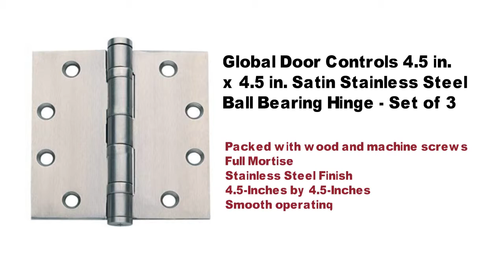Global Door Controls 4.5 in. x 4.5 in. Satin Stainless Steel Ball Bearing Hinge - Set of 3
Product Description

A creaking door at your place or even at your workplace? Don't get too worked up about it since we have the remedy to that. The remedy to it is called the Satin Stainless Steel Ball Bearing Hinge. Done are the days of creaking or breaking hinges with these.
Satin Stainless Steel Ball Bearing Hinge– The Door Control Hinge You Need
This full mortise hinge is one of the best available right now. Its dimension is 4.5 x 4.5″ and it is a ball bearing square corner hinge. It is great for interior and exterior applications. Coming in its set of 3, that means it is enough for one door. For either toilet, bathroom or even backdoor, this corner hinge is the best.
You can choose from two variety of finishes, the one that suits best to your needs. With this hinge, you are getting a high-quality fitting.
It is also perfect for any type of doors. These hinges can hold a medium to heavy weighted doors. You have to do very little maintenance. Overall, it blends well with most types of doors and better with aluminum ones. Once installed, this hinge makes the opening of doors very easy.
It is also user-friendly and easy to set up. You don't have to be a professional to do so. Designed to be used non-commercially, it is made specifically for amateur use. Coming only in sets of 3, it doesn't take a lot of time to fix them to your doors.
★ Durable
The base material is steel which makes it one of the most solid hinges out there. Made from steel, you're pretty sure that it won't be prone to rust. It can also hold a reasonable amount of weighted doors.
★ No More Creaking
Don't worry about creaking doors anymore. Used correctly, you won't have any issue. It will make you forget about any other hinges. No need for oil. No more tiring maintenance.
More reasons to choose the Satin Stainless Steel Ball Bearing Hinge

• It is not prone to rust
• Made of solid material
• Easy to set up
• Amateur and Professional Use
• No more tiring maintenance needed
Don’t waste time and click on Add to Cart button

Global Steel Ball Bearing Hinge features smooth operation ball bearings for medium to heavy weight doors. Constructed in steel and finished in Satin Stainless Steel, this heavy duty full mortise hinge can be used for standard and heavy weight commercial applications. Full Mortise hinges are designed mainly for new door applications and are applied so as to conceal both leaves. Package of 3. Our goal is to provide innovative, durable, high quality products at exceptional value for your security and peace of mind. Let Global be your choice for door hardware.